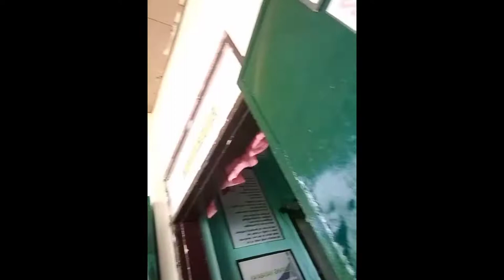belated happy teacher's day😍😍